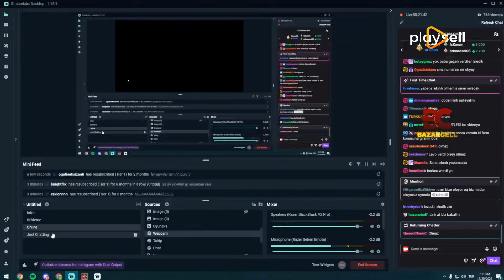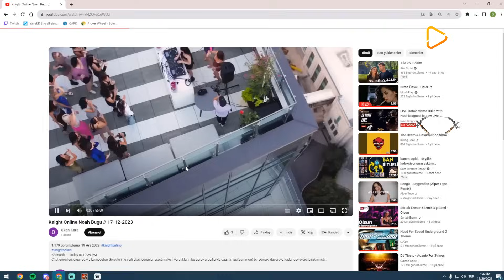Yahel - Noah Bugu Yapıp Slota Sınırsız MOB Atılan GM Gibi Notice Atılan Koxpu İzliyor! Knight Online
► Referans Linkim üzerinden kayıt olarak bana destek olabilir, indirimlerden ve çekilişlerden faydalanabilirsiniz.

► Sponsorum olan BAZARCELL üzerinden oyun içi item alış ve satışlarınızı güvenli bir şekilde yapabilirsiniz;

knight
Yahel
knight online
zero knight online
knight online yeni server
knıght online
warrior pk
yahel item tanıtımı
yeni server zero
knight online old draki box
knight online soundtrack
knight online noah bugu
knight online item tanıtımı